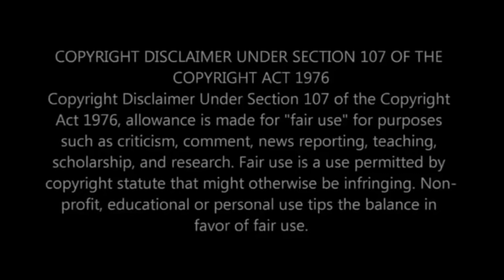Is “Nagging” A Form Of Communication?🗣|@KrewSeason Recap